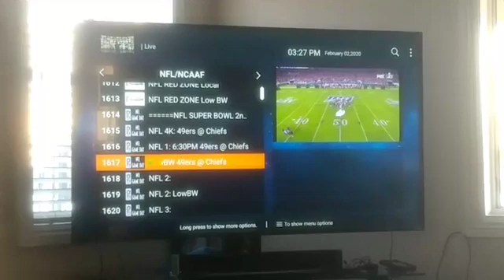Super Bowl in Arleta CA/Part 1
SUPER BOWL 54=LIV at Bro. Ray's home 2-2-2020.